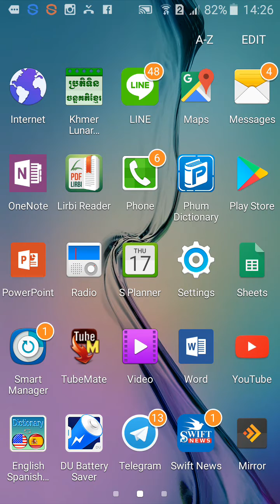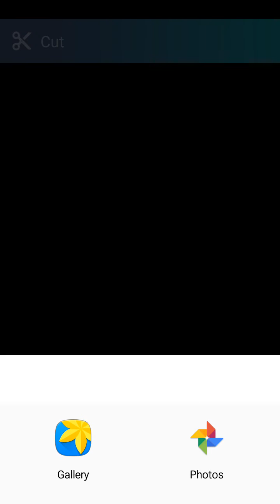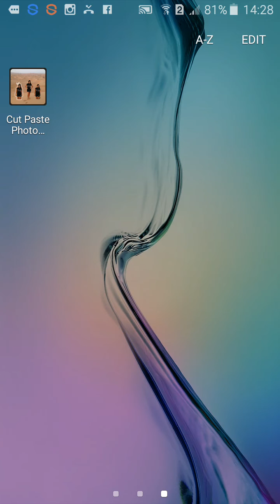របៀបកាត់ រូបភាពក្នុងទូរសព្ទ័ Samsung, How to edit photo in Android or Samsung